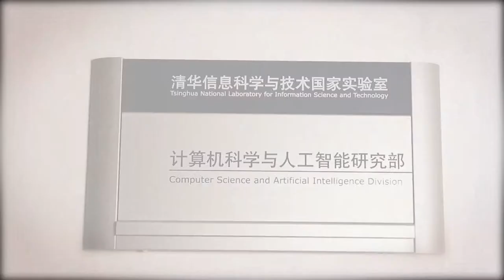[Trine Dynamic] BINGO Robot Trailer 2019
Welcome to our new generation of kid education with BINGO, from Qinghua University